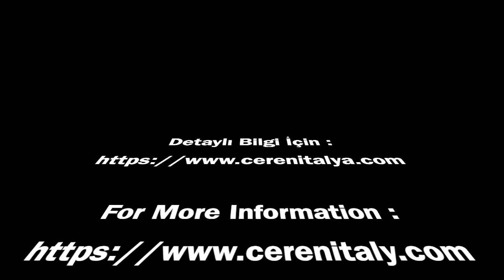Caorle - Isole dei Casoni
I strongly reccomend you to visit Isole dei Casoni when you come to Caorle.The reason why this region is called as Casoni Islands is the existence of many remarkable Casoni's that are still used by the fishermen. Casoni's have a very unique architecture.Long time ago, they were built for the fishermen who were coming to Caorle Lagoon for fishing. Nowadays, many of them are still being used by the fishermen and some of them have been turned into restaurants.